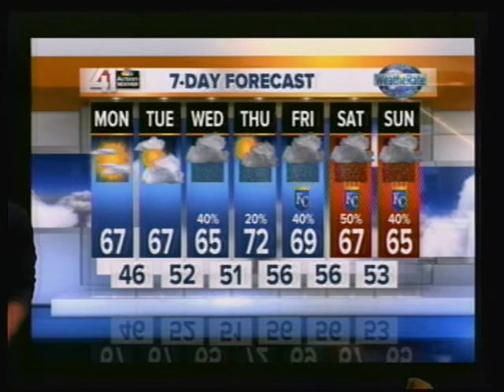Plaza Middle School Broadcast April 13, 2015